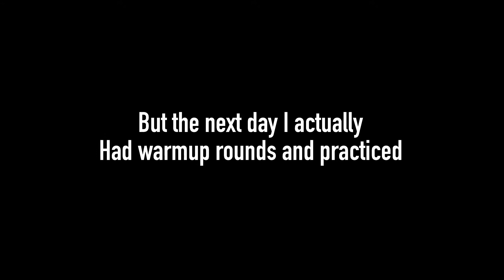I 1v1’d a “FAKE WAGEX” in Arsenal..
I 1v1’d a “FAKE WAGEX” in Arsenal (ROBLOX)
**PLEASE DONT COPY ME (channel name, banner, logo)**

All thumbnails/edits are done by me :)

What is ROBLOX? ROBLOX is an online virtual playground and workshop, where kids of all ages can safely interact, create, have fun, and learn. It’s unique in that practically everything on ROBLOX is designed and constructed by members of the community. ROBLOX is designed for everyone 13+ Each player starts by choosing an avatar and giving it an identity. They can then explore ROBLOX — interacting with others by chatting, playing games, or collaborating on creative projects. Each player is also given their own piece of undeveloped real estate along with a virtual toolbox with which to design and build anything — be it a navigable skyscraper, a working helicopter, a giant pinball machine, a multiplayer “Capture the Flag” game or some other, yet­to­be­dreamed-up creation. There is no cost for this first plot of virtual land. By participating and by building cool stuff, ROBLOX members can earn specialty badges as well as ROBLOX dollars (“ROBUX”). In turn, they can shop the online catalog to purchase avatar clothing and accessories as well as premium building materials, interactive components, and working mechanisms.